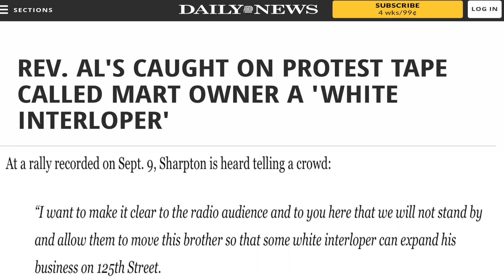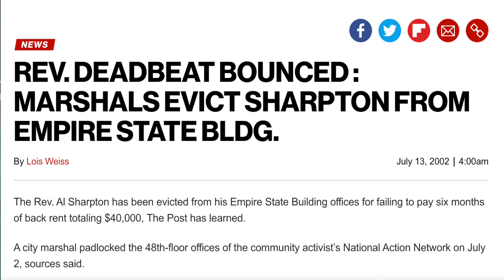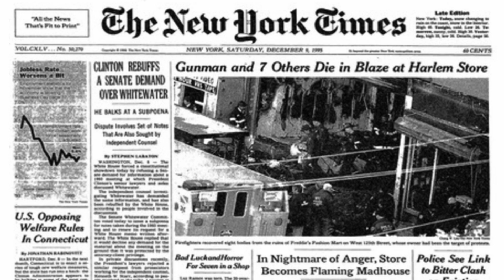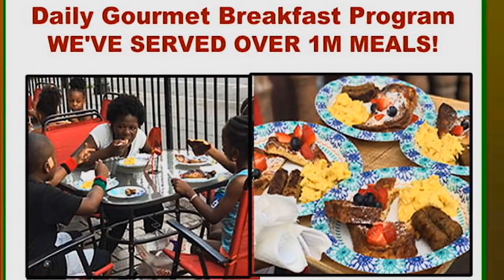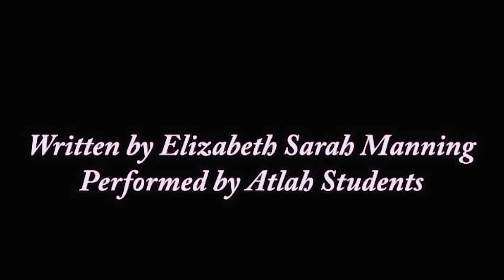AL SHARPTON: NO PAYOFF! NO PEACE!